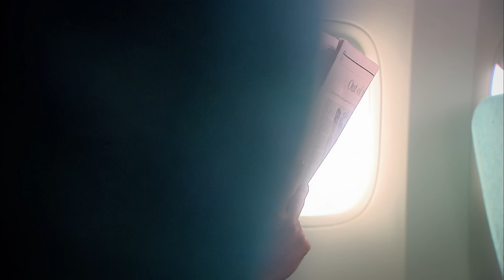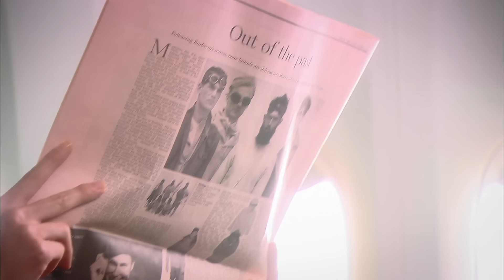[FULL•SUB] Cool Guys, Hot Ramen｜Ep.01｜ENG/SPA subbed kdrama｜jungilwoo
Title : Cool Guys, Hot Ramen (2011)
Cast : Jung Il-woo, Lee Chung-ah, Lee Ki-woo
Plot : A romantic comedy of a girl who owns a ramen shop in which only charming flower boys work.